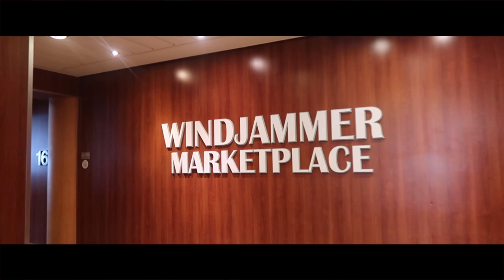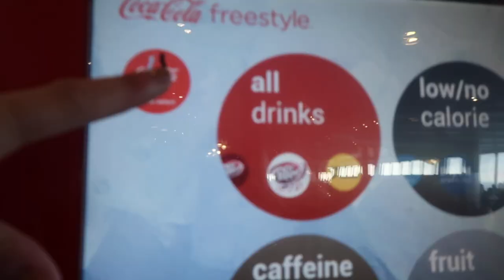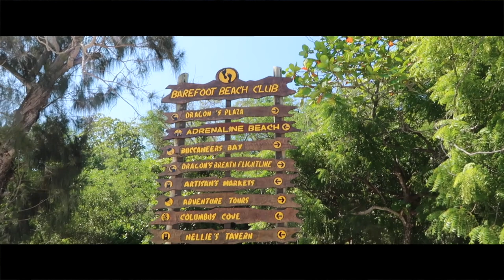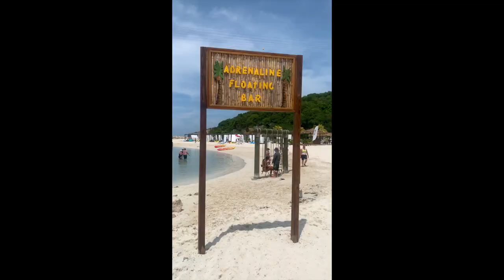ROYAL CARIBBEAN CRUISE VLOG: Allure of the Seas Labadee Haiti Private Island & Adrenaline Beach BBQ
Today we visit our final port on our first ever cruise with Royal Caribbean International Cruise Lines, Labadee, Haiti, and we want you to join us virtually as we embark on a 7 Day Southern Caribbean cruise onboard Allure of the Seas, an Oasis Class ship.  In this video, we spend the day on Adrenaline Beach, Royal Caribbean's private beach in Haiti, enjoy a beach barbecue, and have some fun in the sun!

Our full review of Allure of the Seas is over on the blog

Janine:
👙 Bikini Top
💚 Camo Romper

We put a lot of effort into each and every one of our videos.  We hope you find them informative, entertaining, and we LOVE hearing your feedback! If you like what you see, please hit the subscribe button :)Please feel free to share our visual media by crediting @bucation, and don't forget to check out our site and follow us on your favorite social media channel. Travel safe!

The comments, opinions, and views set forth in this video are the reflected personal positions of the channel’s creators.  The comments, opinions, and views set forth within this video are not the official positions of Royal Caribbean International, and they do not reflect the Company’s position.

The links to the products provided above may be affiliate links, meaning, at no additional cost to you, we will earn a commission if you click through and make a purchase.